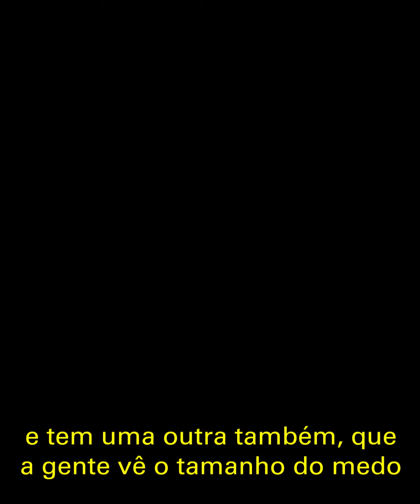medo do medo nas crianças. Livro Rimas Sentimentais em versos Emocionantes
Meu coração ficou quentinho e cheio de alegria quando ouvi a querida Renata von Poser (@brincayoga) falando do livro “Rimas sentimentais em versos emocionantes”.
Ela participou do lançamento do livro, com uma palestra incrível. O vídeo completo está no YOUTUBE. Vale muito a pena conferir.
Você já conhece o livro? A obra está disponível em diversas livrarias virtuais. Acho que você e suas crianças vão amar.
Nele, eu trato com muita leveza e humor, o tema das emoções e sentimentos. São poemas e imagens incríveis feitas pela minha amiga Isabela Jordani que vão encantar as crianças.
Pode procurar nas livrarias virtuais que o livro está disponível para venda.
Um abraço e boa leitura emocionante,
César Obeid